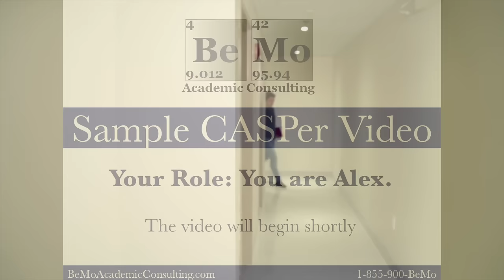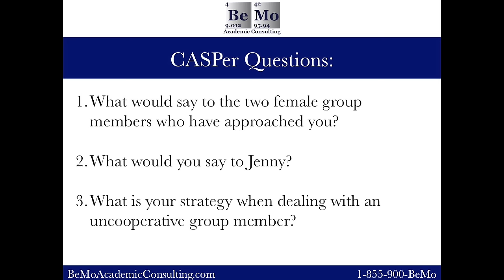CASPer® Test Scenario: Sample Video + Follow Up Questions - CASPer SIM™ by BeMo™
Use the above CASPer test scenario video and follow up questions to start practicing for your CASPer test.

If you’d like our help preparing for your CASPer test, follow this link and schedule your FREE initial consultation

Check out our Definitive Guide to the CASPer test, with tips from a former CASPer evaluator

Learn more about the CASPer test question categories and CASPer question types

Here are 20 official CASPer questions with expert analysis, and additional CASPer questions for you to practice

To access a ton of FREE informative and instructional resources, check out our blog at: BeMo.blog !